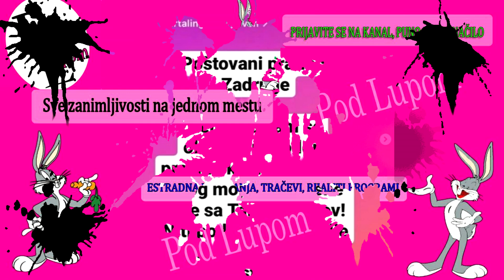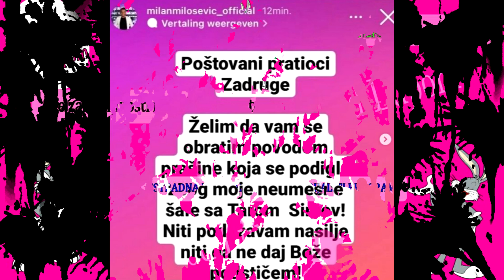ŠOOOKANTAN Snimak Milana Miloševića kako POZIVA NA NASIILjE - ODMAH se OGLASIO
ŠOOOOKANTAN Snimak Milana Miloševića kako POZIVA NA NASIILjE - ODMAH se OGLASIO